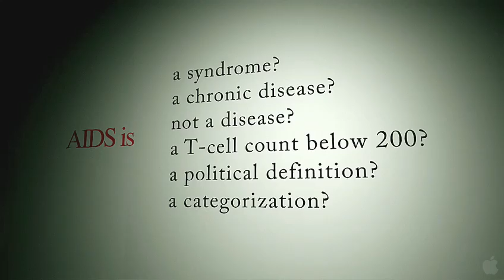HOUSE OF NUMBERS / Exclusive Trailer / HD / Brent W. Leung!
What is HIV? What is AIDS? What is being done to cure it? These questions sent Canadian filmmaker Brent Leung on a worldwide journey, from the highest echelons of the medical research establishment to the slums of South Africa, where death and disease are the order of the day. In this up-to-the-minute documentary, he observes that although AIDS has been front-page news for over 28 years, it is barely understood. Despite the great effort, time, and money spent, no cure is in sight. Born in 1980 (on the cusp of the epidemic), Leung reveals a research establishment in disarray, and health policy gone tragically off course. Gaining access to a remarkable array of the most prominent and influential figures in the field — among them the co-discoverers of HIV, presidential advisors, Nobel laureates, and the Executive Director of UNAIDS, as well as survivors and activists — his restrained approach yields surprising revelations and stunning contradictions. The HIV/AIDS story is being rewritten, and this is the first film to present the uncensored POVs of virtually all the major players — in their own settings, in their own words. It rocks the foundation upon which all conventional wisdom regarding HIV/AIDS is based. If, as South African health advocate Pephsile Maseko remarks, this is the beginning of a wara war to reclaim our health, then House of Numbers could well be the opening salvo in the battle to bring sanity and clarity to an epidemic clearly gone awry.